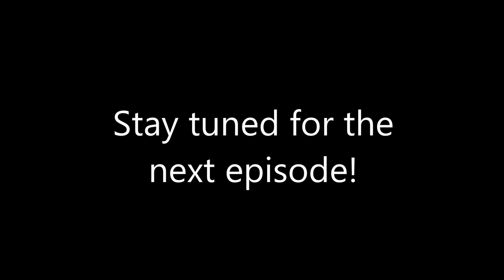Living on Lava! Relaxed Minecraft Adventure - Episode 2【1080p HD】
Sit back and relax with a minecraft adventure! put your music on or do as you
wish. make it yourself comfortable.
Do i move weird? thats maybe becouse i use the laptop mousepad :)